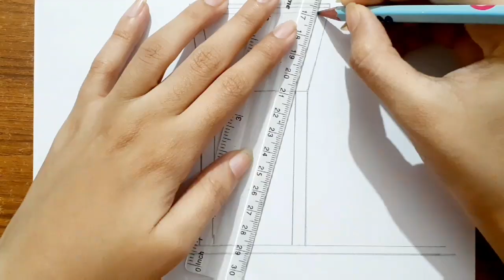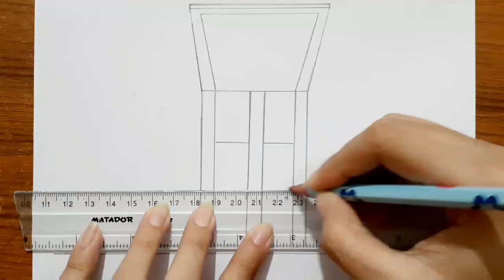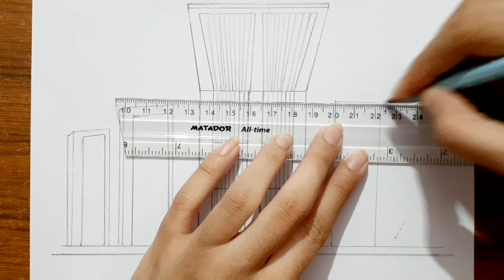Easy Pencil Sketch Shahid Minar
Today I have come up with new drawing video. Shown on this video - how to Sketch Shahid Minar step by step with Pencil.i made the drawing video for beginner's.

Thanks you so much for visiting my channel.
I'll be soon uploading a videos in which. you all will saw me a drawing.
and creative ideas and there

Directed by: " Sanzu's Art and Drawing

Music ♪♫

Thanks a lot. for checking discretion.